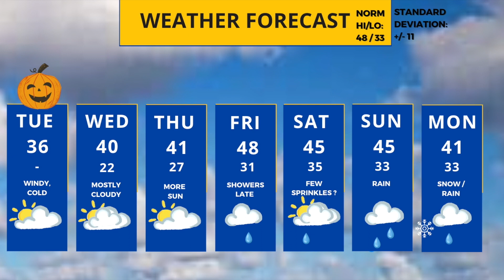Minnesota weather forecast: Two more shots of rain, snow this week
Meteorologist Sven Sundgaard is in with a look at a cold Halloween as well as a double-shot of rain, and potentially snow, this weekend.